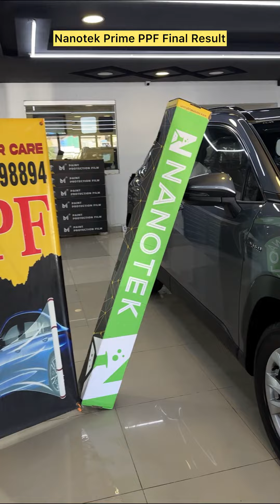Paint Protection Film | PPF | Nanotek prime| Cross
IMPEL CAR CARE
Cross Protected with PPF by "Impel Car Care"

Why choose PPF
Characteristics of PPF:
*Self healing ability.
*Protection from Stone Chips.
*Protection from Scratches/Swirls.
*7 mil Thickness.
*High Gloss/ Mirror Effect.
*Protection from Oxidation/ Color damage.
*Protection from birds drops/Water Spot's.
Application:
*Clay bar Treatment.
*Compounding 3dcarcare (USA).
*Polishing.
*IPA Treatment.
*OIL Zero Treatment.
*Application of PPF.